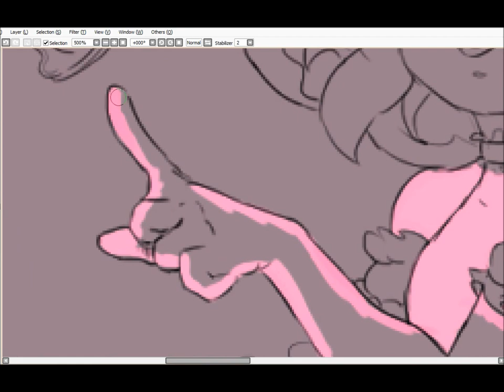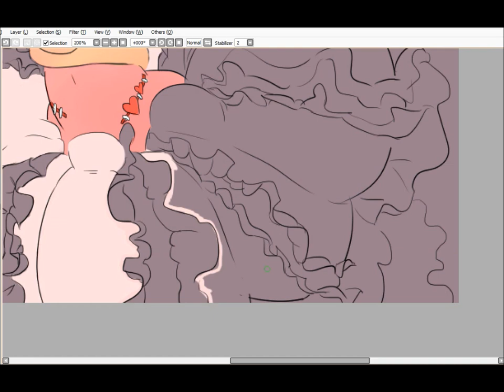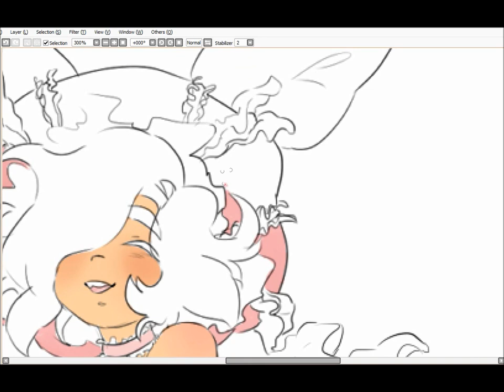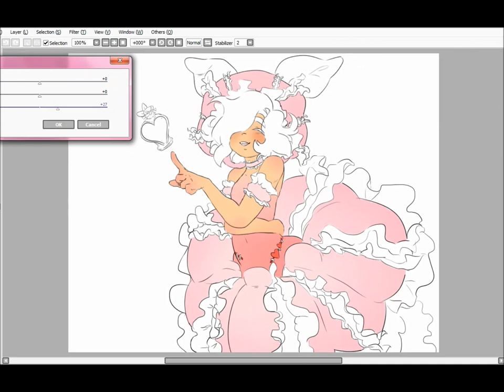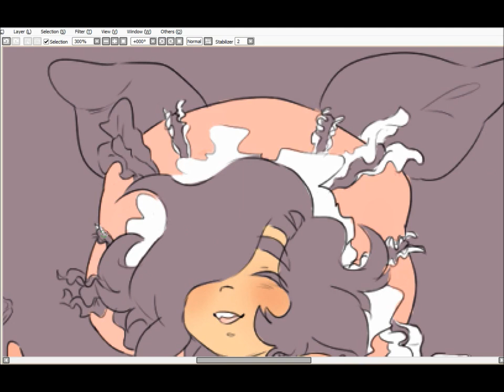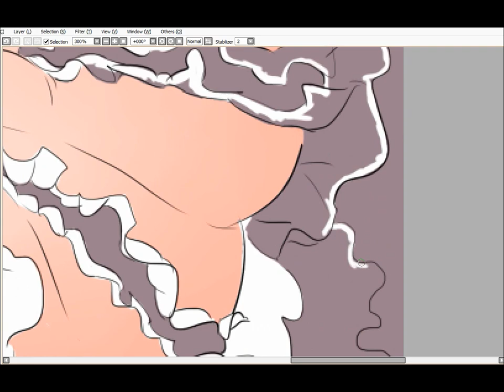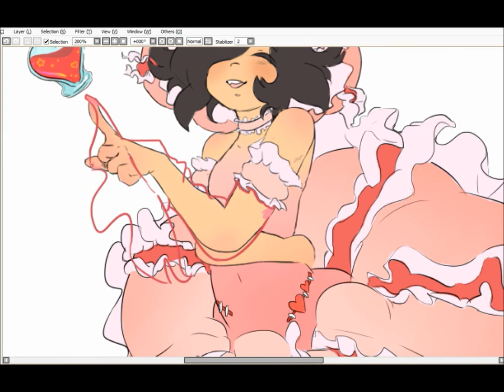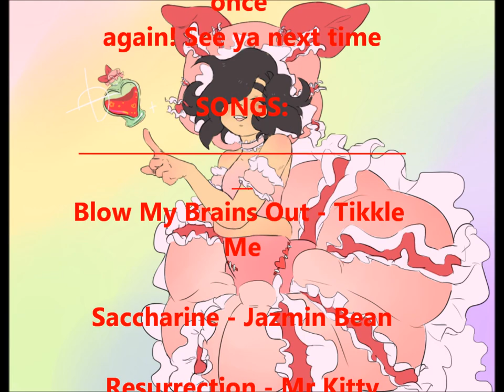Speed Paint 26 - Mermay/Strawberry Jelly Jam Fish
Ben: Last Mermay thingy? I am happy I did this as a weekly thing, it was super stress free and I did my own prompts! I was gonna do another one but mehhh, it is June already. [u]w[u]

Songs:
At the end of the vid- am lazy so sorry ; o ;